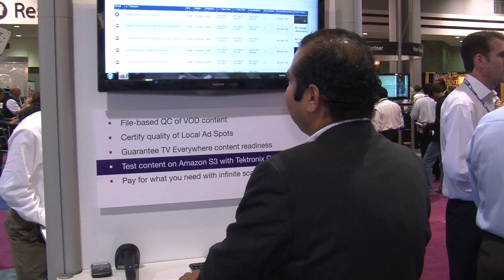OTT/ TV Everywhere Monitoring and Cloud based QC highlight SCTE 2013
Tektronix introduces two key products at SCTE Cable-Tec Expo 2013 in Atlanta.
Sentry ABR is an "active" monitoring product that proactively monitors ABR content on origin servers or CDN caching servers. QCloud provides QC of file-based media workflows operating in cloud platforms like Amazon S3. Watch this video to see a quick overview.